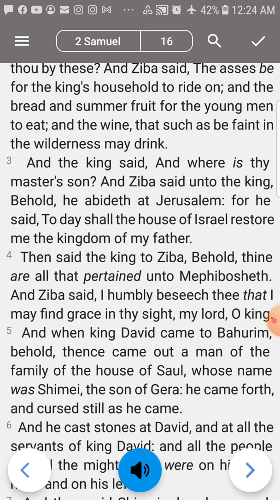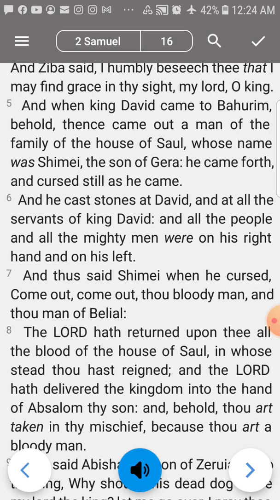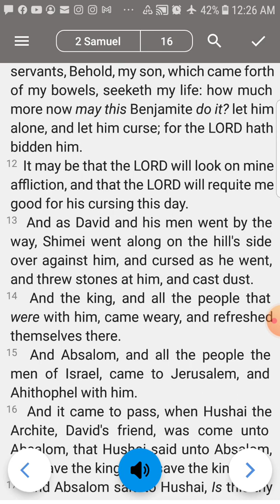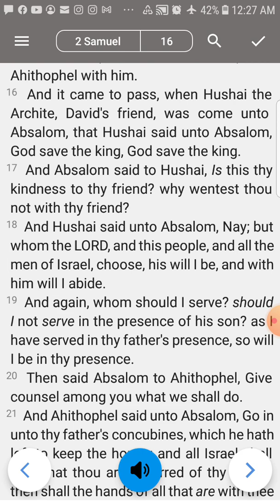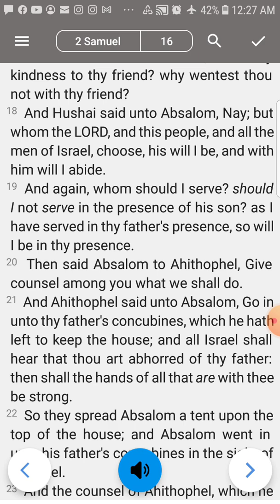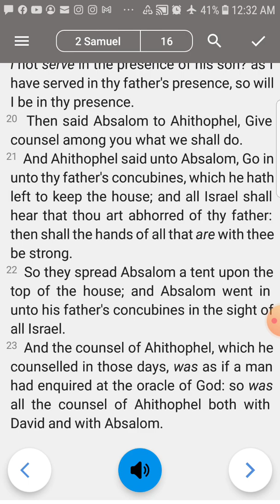2 Samuel 16